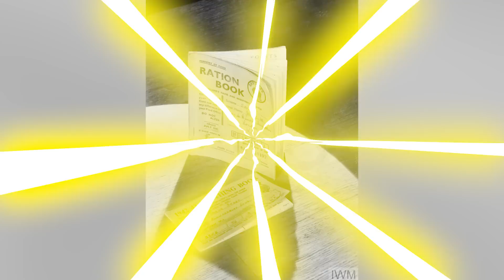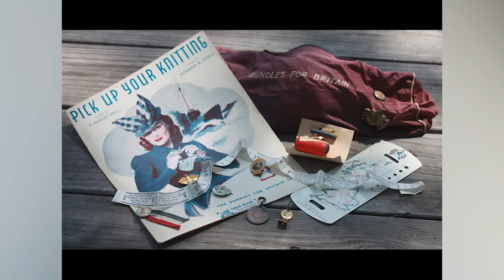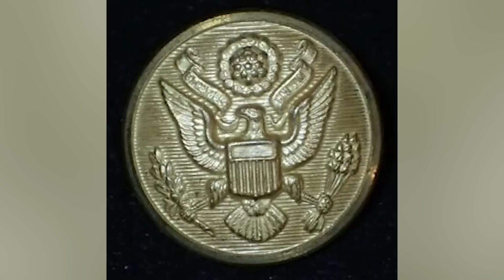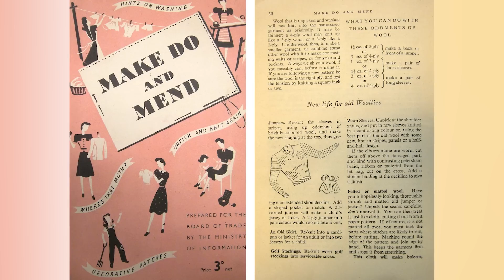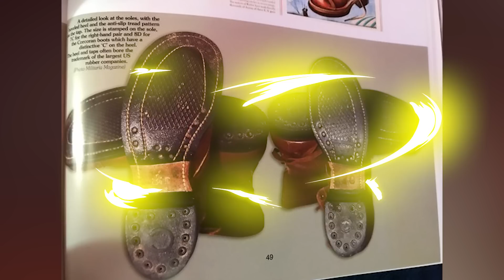Top 10 Unusual Fashion Trends During WW2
The Cold War began after Germanys surrender in 1945. After the Second World War there was a period of geopolitical tension between the Soviet Union and its allies, and the United States. Join us today on Bumblebee as we count down our Top 10 Unusual Fashion Trends During WW2!

Timecodes:
0:00- Intro
0:17- Clothes Rations
1:09- Patriotic Knitting
2:12- Fashion
3:10- Blackout Buttons
4:02- Dog Wool
4:45- Viscose Rayon
5:27- Make Do and Mend
6:14- She Wears The Pants
7:01- Uniform Hierarchy
7:38- Woodies